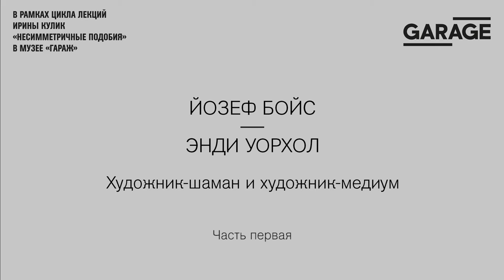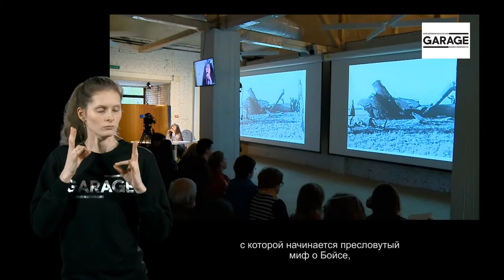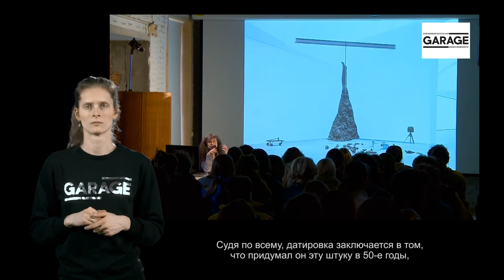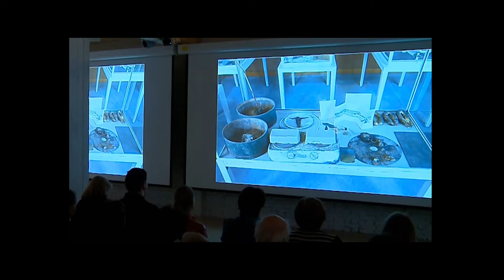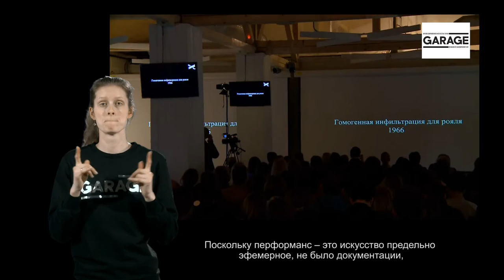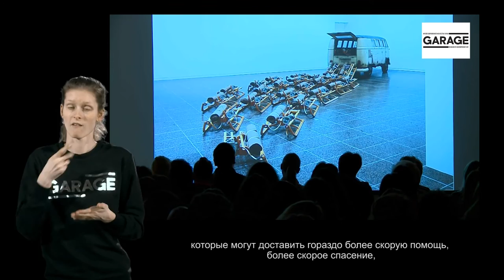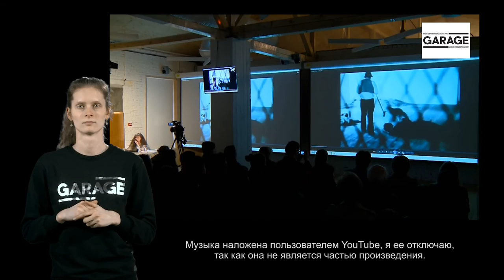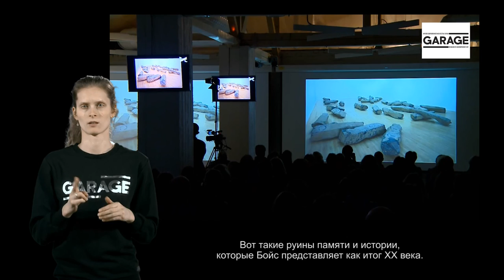Лекция Ирины Кулик «Йозеф Бойс — Энди Уорхол. Часть 1»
Йозеф Бойс — Энди Уорхол
Художник-шаман и художник-медиум
Часть 1

Идеей этого цикла лекций я обязана двум выставкам - «Все в настоящем должно быть преображено. Мэтью Барни и Йозеф Бойс», которую я видела в Музее Пегги Гуггенхайм в Венеции в 2007 году, и «Луиз Буржуа - Ханс Беллмер. Удвоение пола» (2010), на которой я побывала в Gemeentemuseum в Гааге. Обе выставки, строившиеся на неожиданном сопоставлении двух художников, позволяли не столько оценить их сходство (в первом случае - заведомо парадоксальное, во втором - оправданное общей традицией сюрреализма), сколько открыть новые аспекты в, казалось бы, хорошо известном творчестве каждого из них.

Каждая из лекций цикла - нечто вроде виртуального кураторского проекта, сводящего на одном поле двух художников, отношения между которыми всякий раз выстраиваются по-разному - это может быть явный антагонизм и тайное союзничество, преемничество, стилизация, пародирование, оспаривание, сходство-оговорка и внутренний диалог. Главное, чтобы это столкновение позволило открыть новые аспекты в искусстве каждого из героев «Несимметричных подобий».